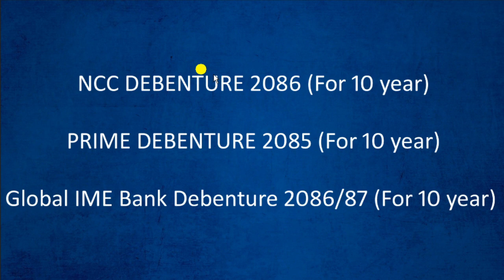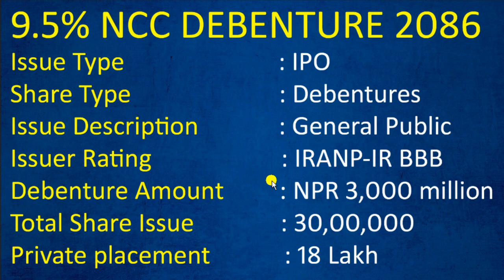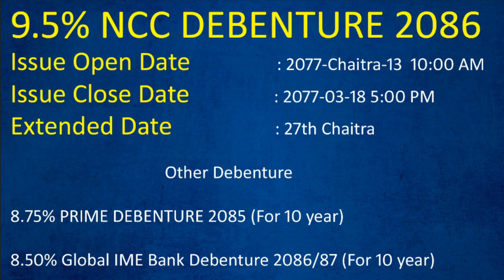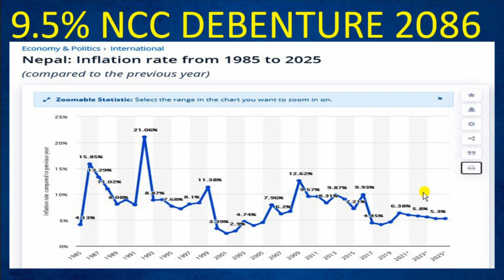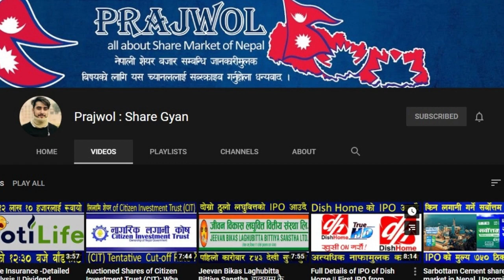3 Commercial Bank IPO is Coming || Upcoming IPO in Nepal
3 Commercial Bank IPO is Coming || Upcoming IPO in Nepal || Bank IPO is Coming